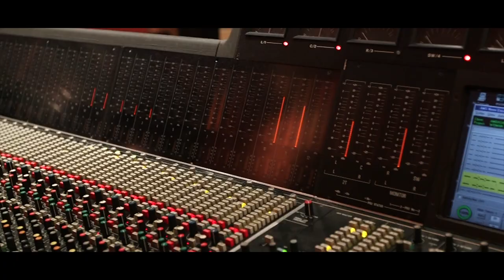Music from Women on the Verge of a Nervous Breakdown